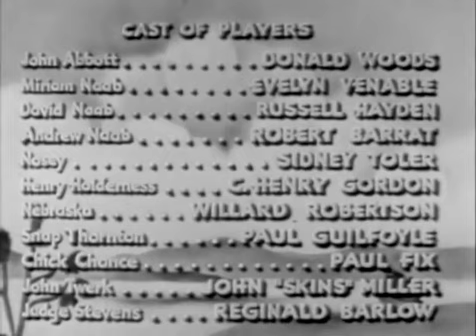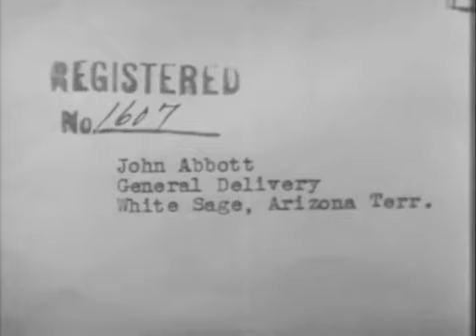HERITAGE OF THE DESERT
WESTERN MELODRAMA